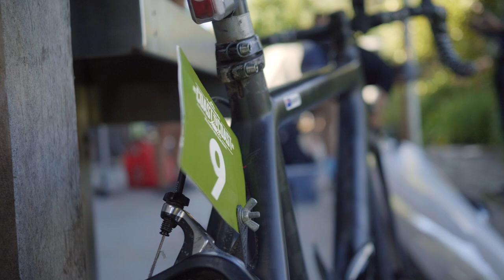Coast to Coast 2020 - Daniel Barry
Following the bro in the 2020 Coast to Coast. He managed a 9th place finish which was super exciting!